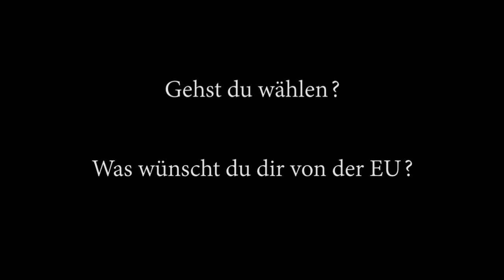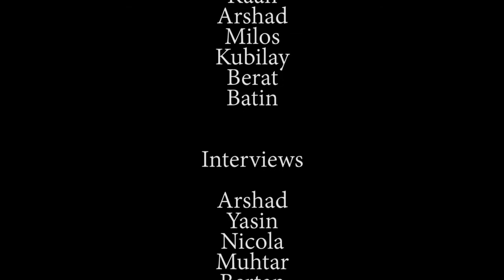Meinungen zum Thema EU. JUST Wienerberg